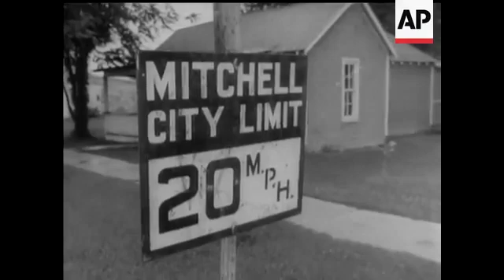Liberty Bell 7 Launch - 1971 | Today In History | 21 July 18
On July 21, 1961, Capt. Virgil “Gus” Grissom became the second American to rocket into a sub-orbital pattern around the Earth, flying aboard the Liberty Bell 7.